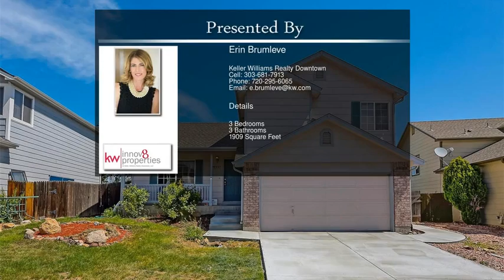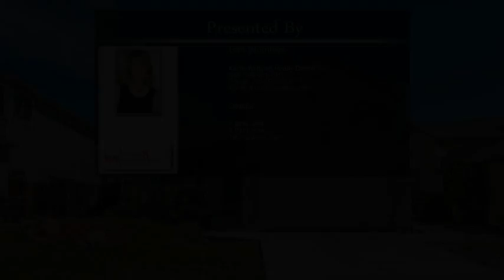19797 East Radcliff Place Centennial CO 80015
19797 East Radcliff Place Centennial CO 80015

DIAMOND IN THE ROUGH! JUST ADD SWEAT EQUITY! This incredible 3 bed, 2.5 bath home has great bones, an updated roof, new fencing, plus a brand new driveway and concrete stairs. Vaulted ceilings, open floor plan, and a cozy fireplace. The unfinished basement offers plenty of room to grow. Spacious home on a large lot is in the Award-Winning Cherry Creek School District, and close to I-225, E-470, DIA, and Southlands Mall. Walk to a microbrewery and local amenities. A one-year home warranty offers peace of mind! Priced $50,000 below the surrounding homes, this little charmer will not last long!